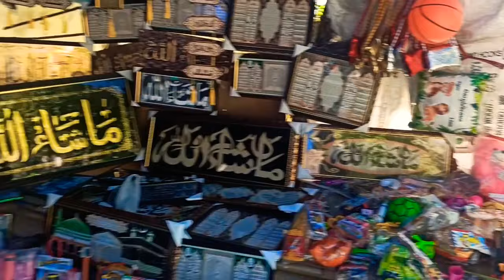Ziarat Sain Baba Miran Sahib | Poonch | Nearest to border 🇮🇳🇵🇰 | Jammu Kashmir